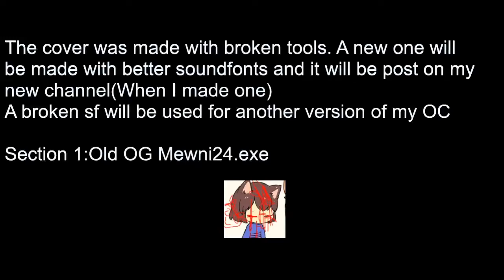MIM Cover but with shitty SF used for 1 year and it got me like(+Inst, Voices, Chroms)(video 476)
0:00 Section 1:OG Mewni24.exe (OC)
1:47 Section 2:Wadanohara.exe Part 1 (OC)
2:13 Section 3:Anchor (FNF Deep Sea Date)
3:58 Section 4:Wadanohara.exe Part 2 (OC)
4:51 Section 5:Daddy Dearest and Mommy Mearest
6:51 EVERYONE SINGS (WARNING:DISTURBING)

Lore: Not setup yet! But alternate ending in WATGBS when Wadanohara leaves the sea i guess?

This cover was done for about 2 months ago and it's still fire! Why @SmashBandicoot would say it's mid?
Anyways the new one will posted in my alt channel (when I made one).
Also videos were found randomly on Internet so yeah, but Sonic.OMT is by @MrPixelProductions